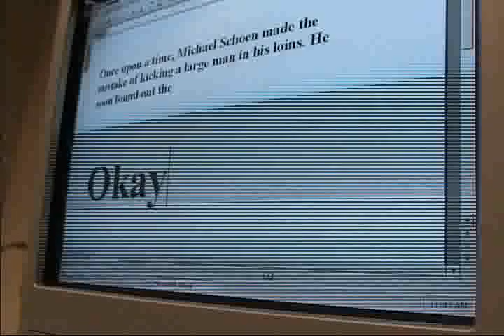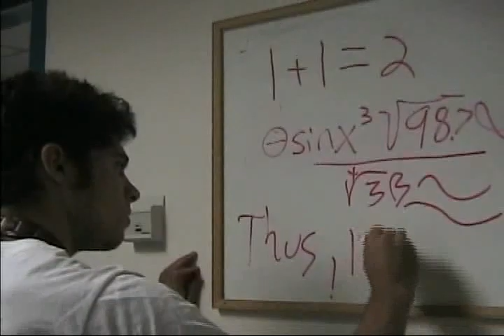Giant Movie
Iaian eats a magical apricot...